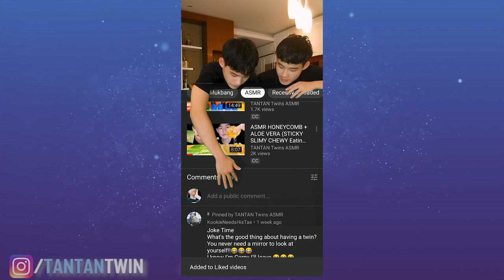ASMR SPICY FRIED CHICKEN & SEAFOOD SKEWERS (COOKING SOUNDS + EATING SOUNDS) | TANTAN Twins ASMR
ASMR SPICY FRIED CHICKEN & SEAFOOD SKEWERS
💕Other Yummy Recipe💕: